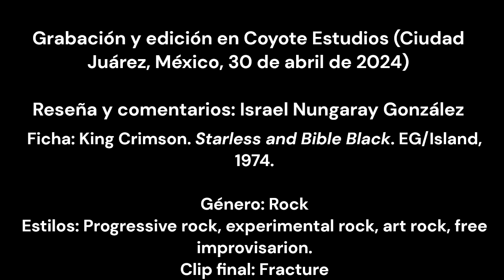Música: Reseña de King Crimson 'Starless and Bible Black' (1974)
Hace 50 años salió 'Starless and Bible Black', segundo álbum de la trilogía de la mejor alineación de King Crimson de todos los tiempos (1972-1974). Aquí los detalles. Cheers.